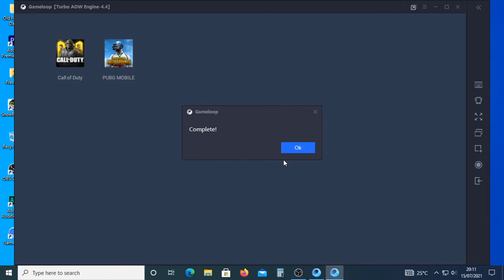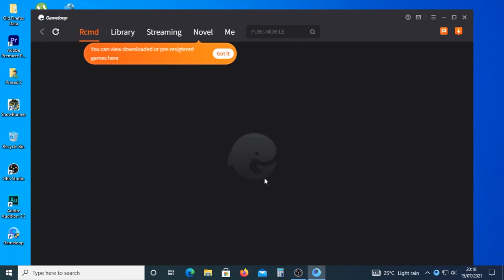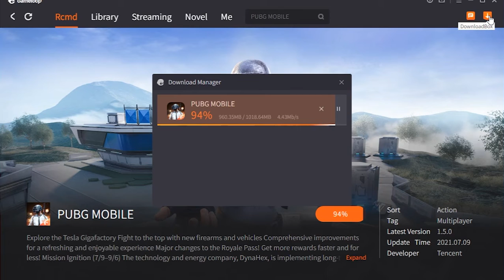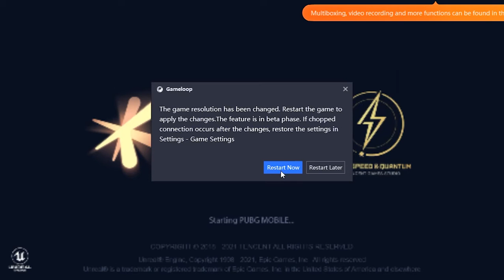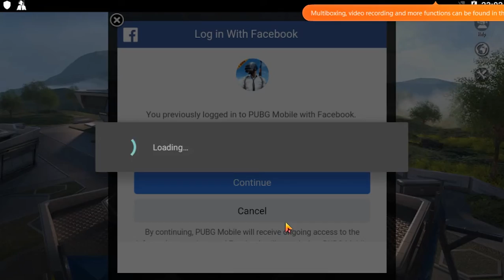PUBG Mobile New Update Control Bug Fix | Control Bug ඉවත් කරන හැටි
PUBG Mobile New Update Control Bug Fix

ඔයාට Control Bug එක ආවොත් ඒක ඉවත් කරන හැටි මේ වීඩියෝ එකෙන් ඔයාලට පැහැදිලි කරලා දෙනවා...
ඔයාගේ අදහස් Comment කරන්න...